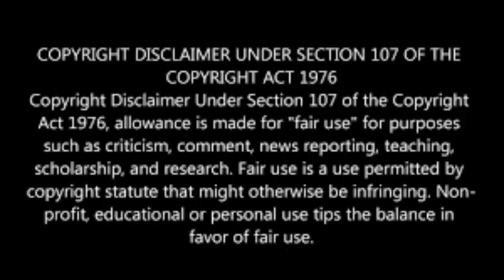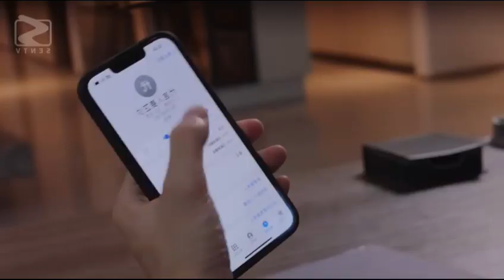💞Boyfriend ആണെന് വെച്ച് Rude bossമായി one night stand ചെയുന്ന പെൺകുട്ടി/Ready for love/malayalam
common review about the drama

Drama: Ready For Love?
Country: China
Episodes: 30
Original Network: Tencent Video

Hi! Everyone this is our Channel we are here to explain world-class movies in our own native language with a good explanation from the materials actually what we have and we are putting our efforts to make this so we also know how much effort is taken for the completion of this movie we don't violate your movies hopefully we are promoting your movies with our explanation in a good way.

Thanking you!!
movie_explainer malayalamamexp malayalam Explanation dramaexplanation # Kdramaexplanation fantasy drama explanation chinese series malayalam explanation mafia boy forces innocent girl to be his fiancee lethal forced marriage mafia Korean drama explained in malayalam